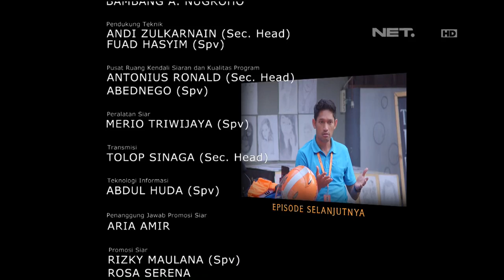OKJEK Episode 102 - 18 Mei 2016 (Part 5/5)